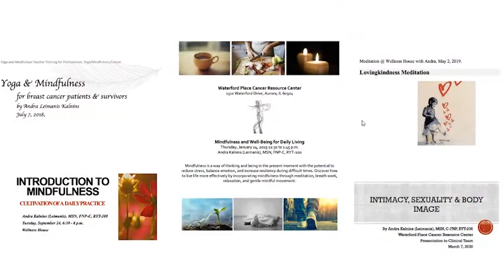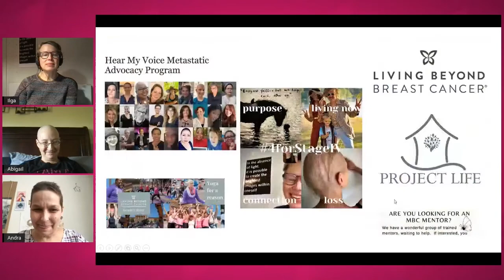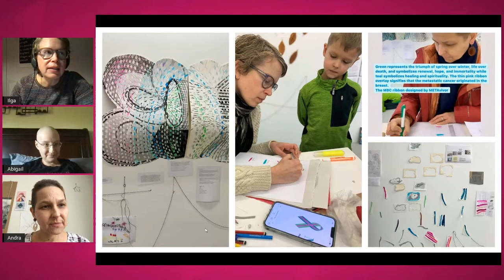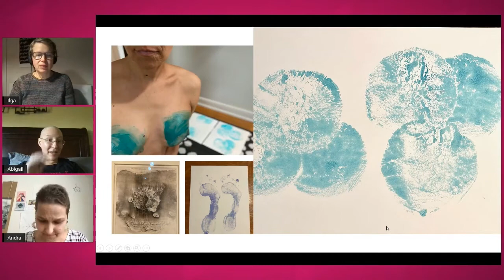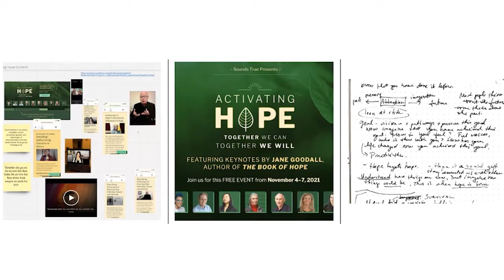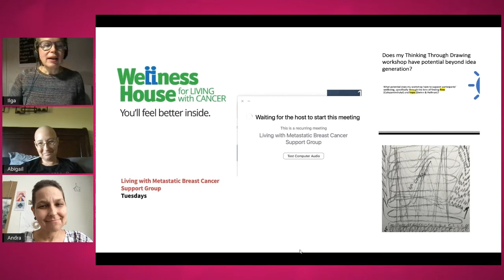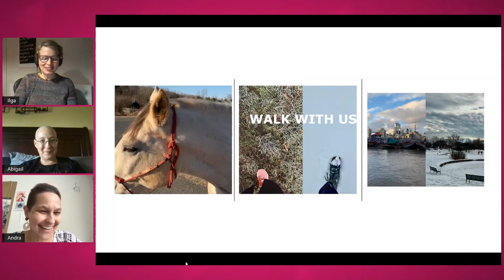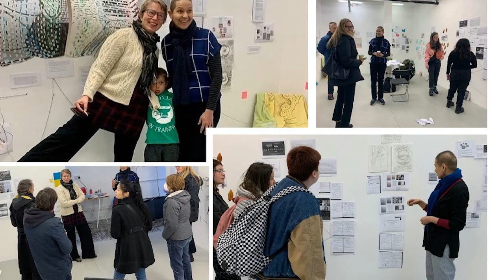How Art Connects Two Sisters & Gives Hope To Living with Metastatic Breast Cancer